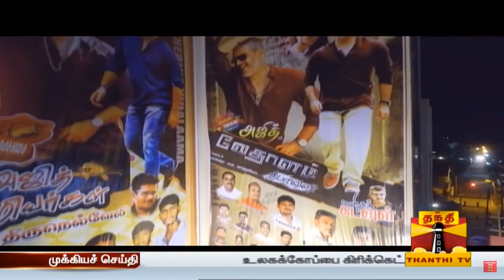Thanthi Tv Interview with Dhill Dhilip | Kodambakka Bhusvanam | Diwali 2023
Thanthi Tv Interview with Dhill Dhilip | Kodambakka Bhusvanam | Diwali 2023   | Small Budget Vs Big Budget Films for Theater Screening